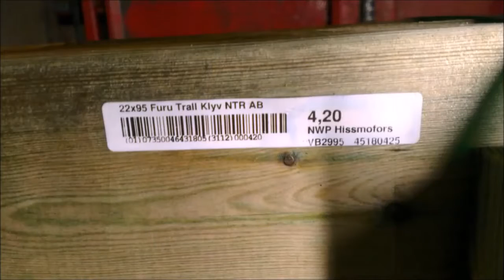ILS Autolabel eWipe fast Applicator Wood Industry HD